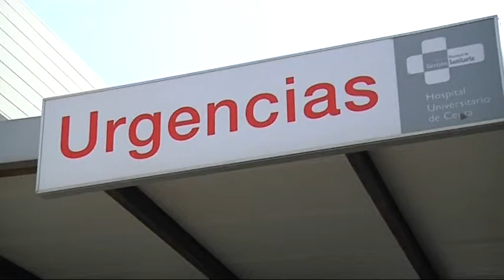Loma Colmenar vuelve a ser protagonista en lo más visto de la semana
La lista de Loma Colmenar sigue coleando y despertando el interés de los espectadores situando dos noticias relacionadas, a la cabeza de la lista de lo más visto de la semana. El accidente que Cruz Roja atendió en la playa el pasado martes y las críticas de Caballas a INGESA, así como la puesta a la venta de las entradas para la obra ‘A Puerta Cerrada’ completan las cinco noticias con mayor audiencia.